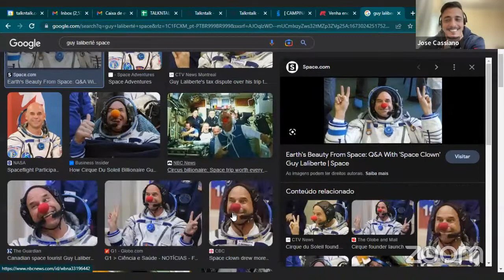Art - Imersão em Inglês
Conversações todos os dias em Inglês, Espanhol, Francês, e Italiano.